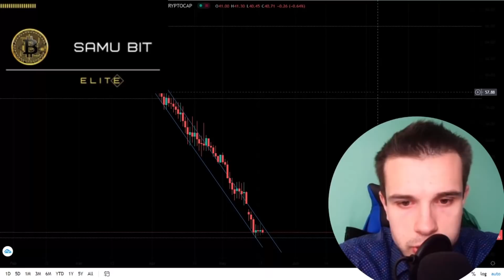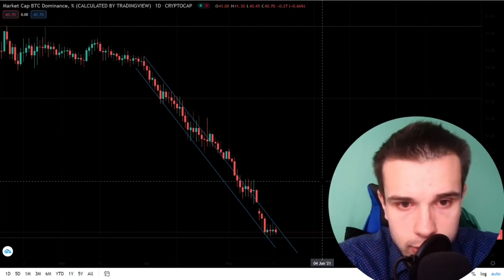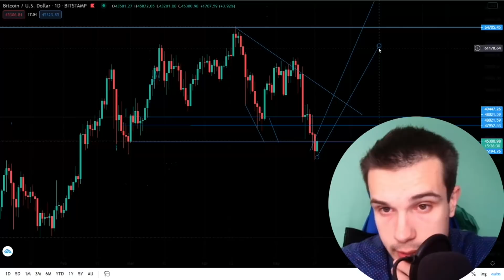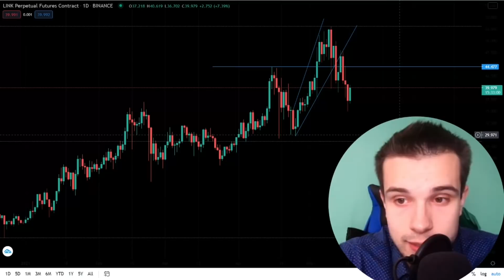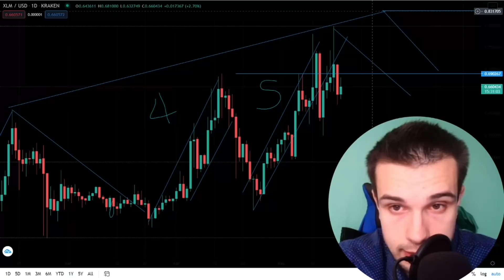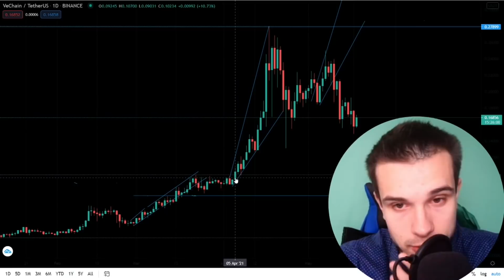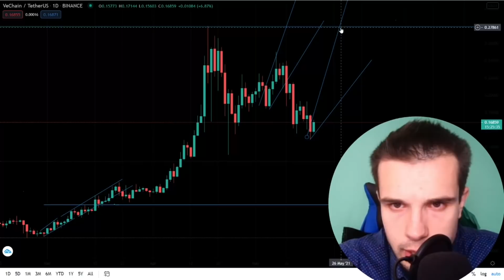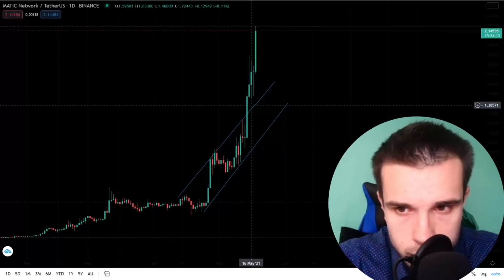CARDANO pronto ad esplodere? POLIGON (Matic) esplosivo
🚀 Gruppo Premium da 24 euro al mese

🚀 Gruppo Elite da 50 euro al mese

Momenti Chiave:
CRYPTO TOTAL MARKET CAP
​​​​​​BITCOIN DOMINANCE
​​​​​​​​​ BITCOIN
​​​​​​​​ ETHEREUM
​​​​​​​​​​ BINANCE
CARDANO
POLKADOT
CHAINLINK
 STELLAR
 RIPPLE
​​​​​ SOLANA
​​​​​​​​ REEF
​VECHAIN
POLYGON (MATIC)

Crypto Social